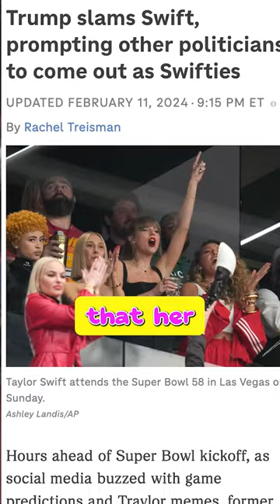Taylor Swift vs Trump Supporters A Pop Culture Clash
Welcome to our current events highlights segment, where we delve into the clash between pop icon Taylor Swift and some of her fans who also support the former president.

Taylor Swift, known for her catchy tunes and empowering lyrics, has a massive following that spans across the globe.

However, her recent vocal stance on social and political issues has caused a divide among some of her fans who align themselves with Trump's ideologies.

Swift's advocacy for equality and justice has been met with mixed reactions, with some fans expressing disappointment and even turning away from her music.

This clash between Swift and her Trump-supporting fans highlights the complexities of navigating pop culture and personal beliefs in today's polarized society.

As Swift continues to use her platform to speak out on important issues, she faces both praise and backlash from fans who may not always see eye to eye with her views.

Ultimately, this clash serves as a reminder that even in the world of entertainment, differences in opinions and values can lead to unexpected rifts and challenges.